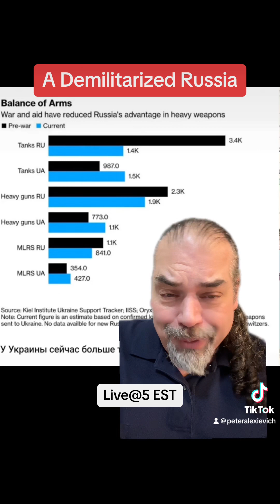The Self Demilitarization of Russia Day 643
GIMME A MINUTE November 28th Day 643 Russian War of Aggression in Ukraine
Please Like, Follow, Share for more updates from Ukraine